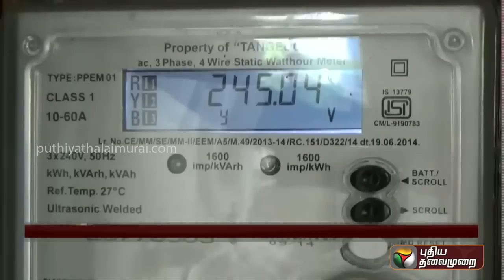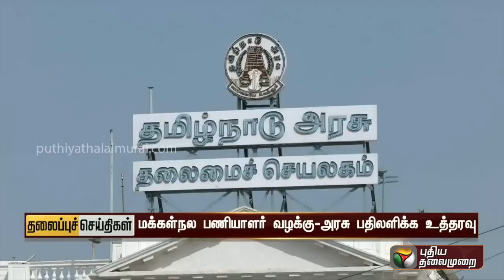Puthiyathalaimurai Headlines | தலைப்புச் செய்திகள் | Tamil News | Afternoon Headlines | 13/10/2022